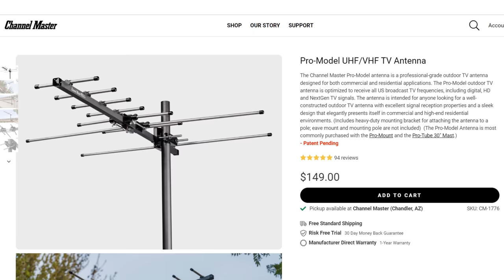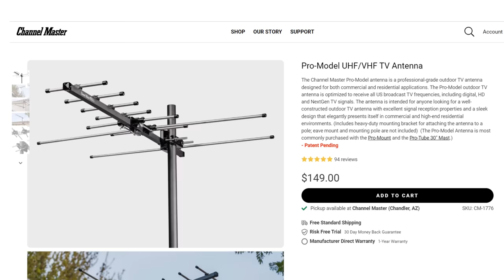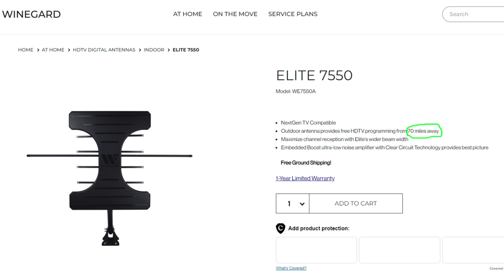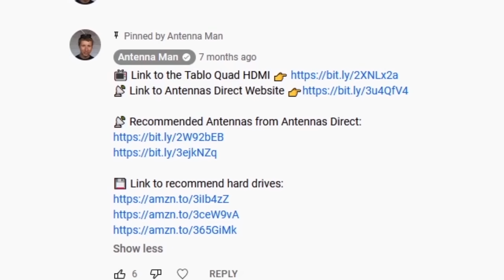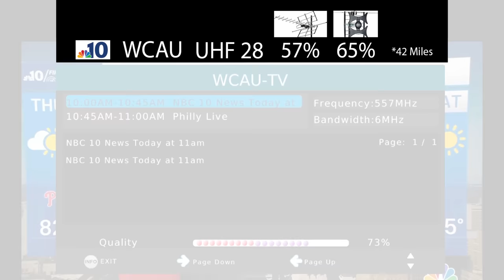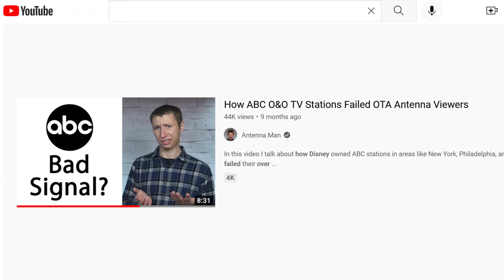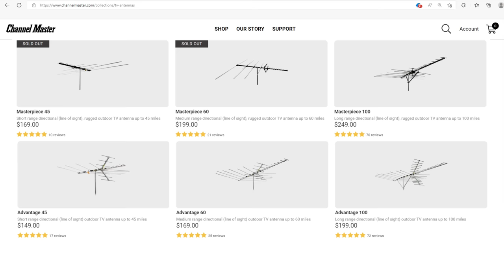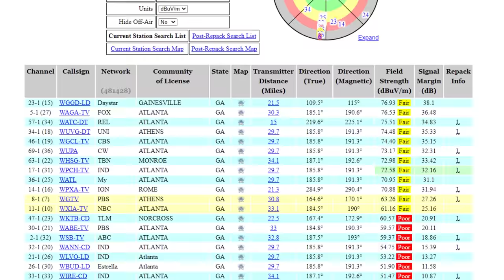Channel Master Pro-Model UHF/VHF Outdoor TV Antenna Review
In this video I review the Channel Master Pro Outdoor Antenna. Channel Master claims it's one of the best antennas out there with very high made in the US build quality, UHF elements redesigned for repack frequencies in the US, and optional VHF and UHF extensions to add even more gain. Will the small and sleek design still be able to pack a punch?